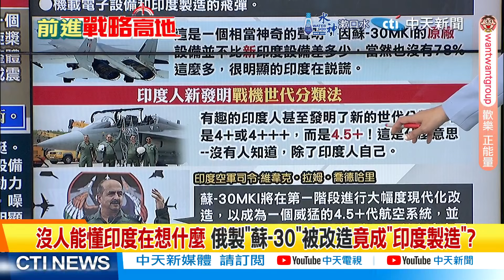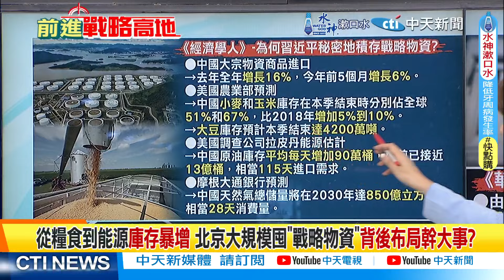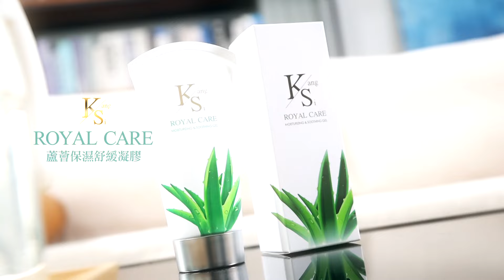再抓包! 俄製蘇-30改造成"印製"? 帥化民:印度好大喜功敗在"愛吹牛"｜【前進戰略高地】精華版@全球大視野Global_Vision